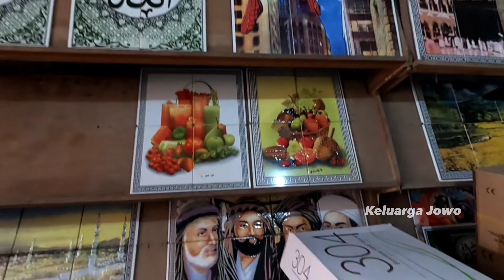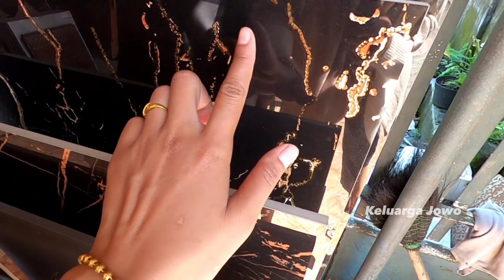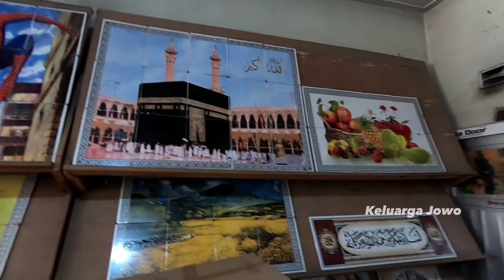KERAMIKNYA MENGKILAP BIKIN JATUH GLUNDONG🤣⁉️BELANJA KE TOKO MATERIAL BANGUNAN